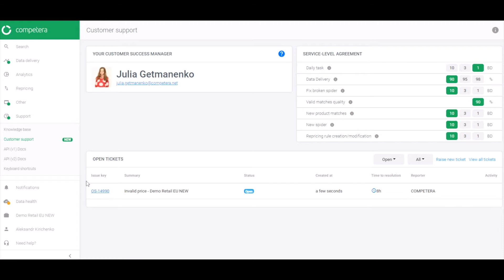Reporting and tracking a bug ticket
Competera
Family of products for retailers to supercharge price setting with quality guaranteed data extraction and AI-driven price recommendations.
Dynamic price monitoring, pricing optimization, analytics, and predictive pricing in all-in-one pricing tool.

Reporting and tracking a bug ticket - The name of the video during the first seconds on the screen
1. Report a problem
2. Find the bug report
3. Check its status and add comments if needed